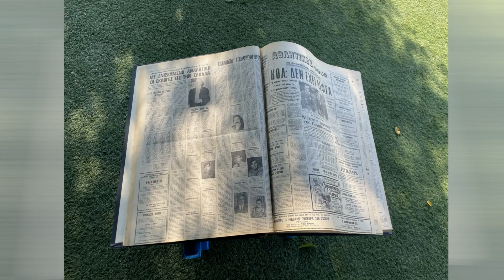Ημερίδα Δεν Ξεχνω